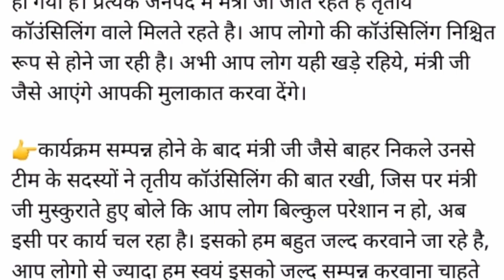69000 शिक्षक भर्ती में 10000 सीटों पर 3rd काउंसलिंग इस दिन से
69000 शिक्षक भर्ती में 10000 सीटों पर 3rd काउंसलिंग इस दिन से

12460
12460 shikshak bharti
12460 shikshak bharti latest news
12460 teacher bharti today news
12460 latest news today
12460 vacancy latest news
12460 latest news
12460 shikshak bharti latest news today
12460 teacher bharti latest news today
12460 ki latest news
69000 shikshak bharti
69000
69000 shikshak bharti latest news
69000 shikshak bharti latest news today
69000 latest news
69000 shikshak bharti latest news today court update
upsssc news
69000 latest news
69000 super
uppsc
upsssc
ctet
upsc prelims
upsssc news
new teacher
upsssc result
super tet latest news
up tet
up teacher vacancy
51000 new shikshak bharti
uppsc ae
uppsc ro aro
uppcs
exam result latest news
new notification
news today
latest news update
uphesc
uphessb
ja
lower pcs
current affairs
up news
lt grade
up primary teacher vacancy
sarkari naukari
ssc chsl
ssc cgl
ssc news
exam result
tgt pgt news
ssc mts
bpsc
bihar news
uttar pradesh news
rajasthan news
dainik rojgar samachar
current affairs